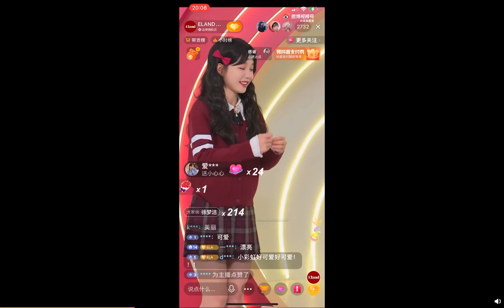【徐梦洁/Xu MengJie】 Eland品牌代言人 直播片段 Part 1 30.11.2021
Clip - 🌈Rainbow appeared in the Eland Live Streaming dated 30/11/2021.